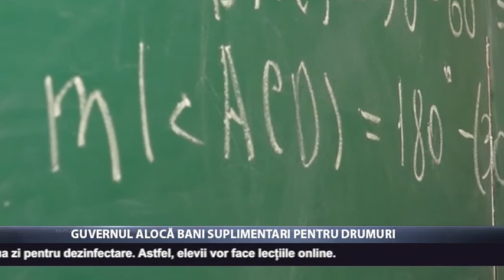Încă două școli au intrat în carantină